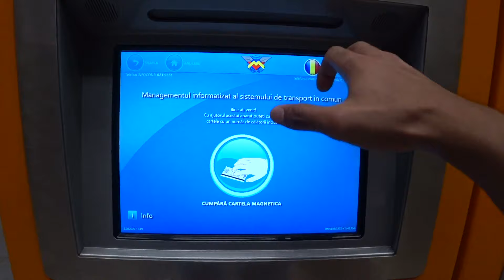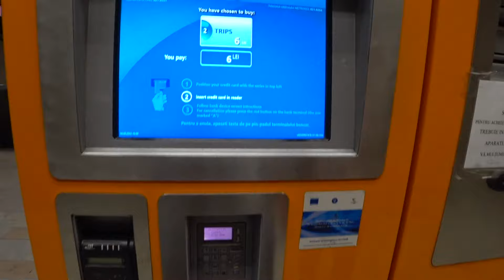First Impression Bucharest Romania 🇷🇴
In this video, I will share my first impression of Bucharest Romania and what this city offers. I started off exploring the old town and afterwards went for a bubble tea drink because the weather here was so hot, afterwards went exploring neighbourhoods in Bucharest. Then I decided to leave the main city centre part and decided to take a metro to a park just a little outside the city. But before that, I had to make a quick lunch stop and finally arrived at the park.
More On The Channel
Chapters:
0:00 Intro
0:35 Old Town Tour
2:31 Bubble Tea Drink
4:11 Neighbourhood
5:47 Metro
8:50 Lunch
13:20 Park
16:08 End